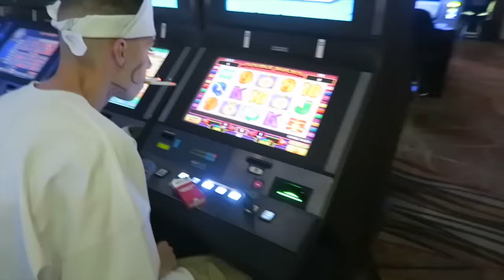DAMN DANIEL (PARODY)